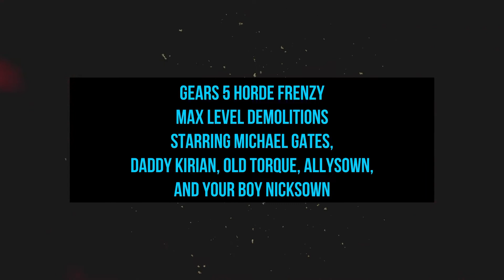Gears 5 Horde Frenzy: Max Level Demolitions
How to melt Boss Fights in Gears 5 Horde Frenzy